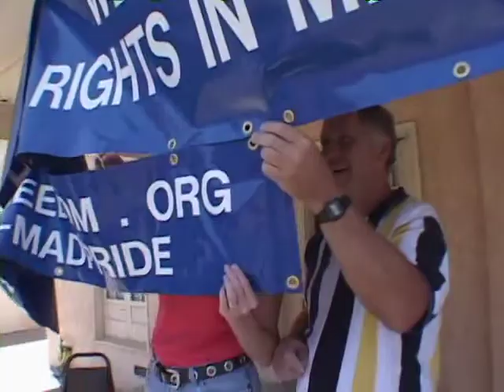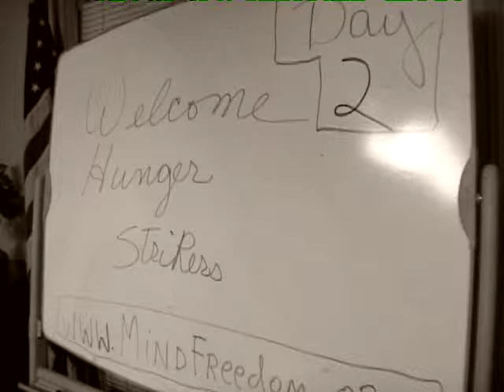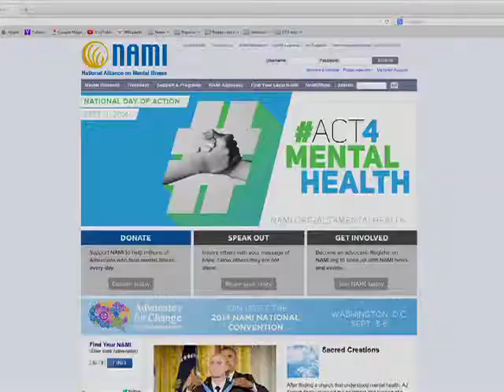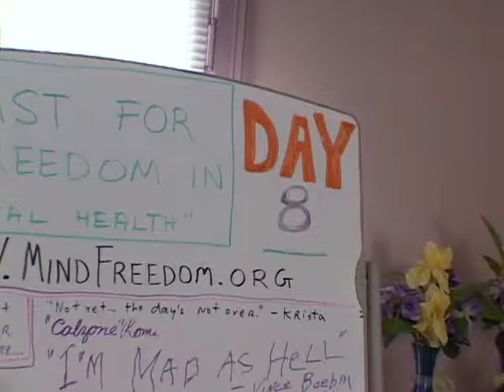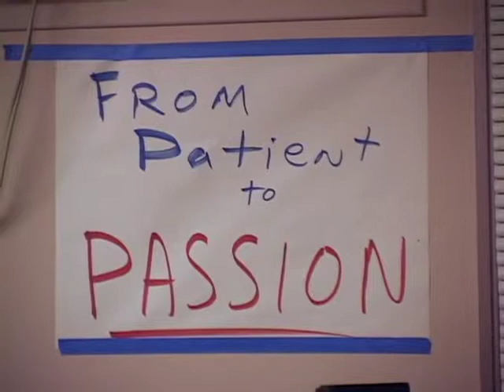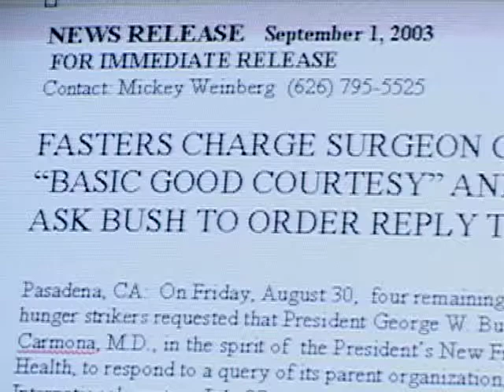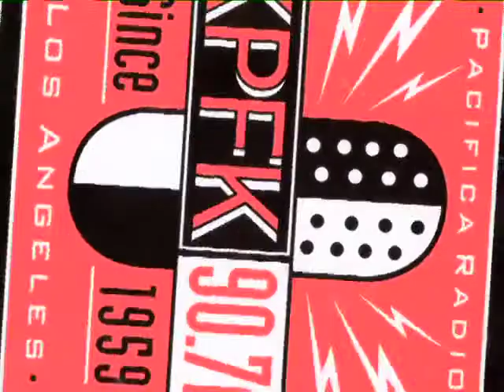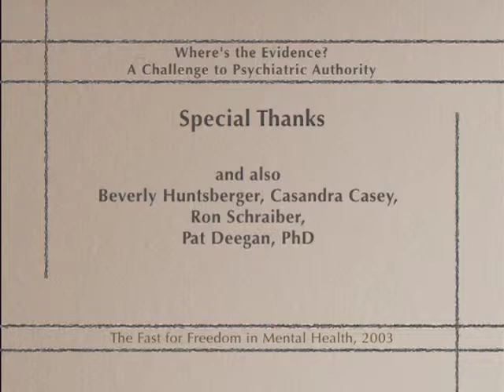Fast for Freedom in Mental Health Hunger Strike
WE THE UNDERSIGNED (aka the Hunger Strikers) WILL REFUSE ALL SOLID FOOD for an indefinite period of time as we await our challenge to be met by the following:

American Psychiatric Association (APA)
National Alliance for the Mentally Ill (NAMI)
Office of the Surgeon General of the United States

WE ASK THAT YOU PRODUCE scientifically-valid evidence for the following, or you publicly admit to media, government officials and the general public that you are unable to do so:

EVIDENCE THAT CLEARLY ESTABLISHES the validity of”schizophrenia,” “depression” or other “major mental illnesses” as biologically-based brain diseases.

EVIDENCE FOR A PHYSICAL DIAGNOSTIC EXAM — such as a scan or test of the brain, blood, urine, genes, etc. — that can reliably distinguish individuals with these diagnoses (prior to treatment with psychiatric drugs), from individuals without these diagnoses.

EVIDENCE FOR A BASE-LINE STANDARD of a neurochemically-balanced “normal” personality, against which a neurochemical “imbalance” can be measured and corrected by pharmaceutical means.

EVIDENCE THAT ANY PSYCHOTROPIC DRUG can correct a “chemical imbalance” attributed to a psychiatric diagnosis, and is anything more than a non-specific alterer of brain physiology.

EVIDENCE THAT ANY PSYCHOTROPIC DRUG can reliably decrease the likelihood of violence or suicide.

EVIDENCE THAT PSYCHOTROPIC DRUGS do not in fact increase the overall likelihood of violence and suicide.

FINALLY, that you reveal publicly evidence published in mainstream medical journals, but unreported in mainstream media, that links use of some psychiatric drugs to structural brain changes.

Until the above demands are met to the satisfaction of an internationally respected panel of scientists and mental health professionals, we plan to drink only liquids and to refuse solid food for an indefinite period of time.

Signed by Fast for Freedom Participants:

Vince Boehm
Krista Erickson
David Gonzalez
David Oaks
Dawn Rider
Hiromi Sayama
Mickey Weinberg, LCSW